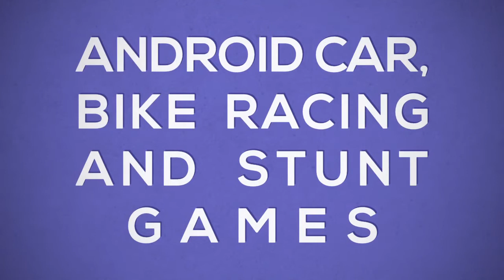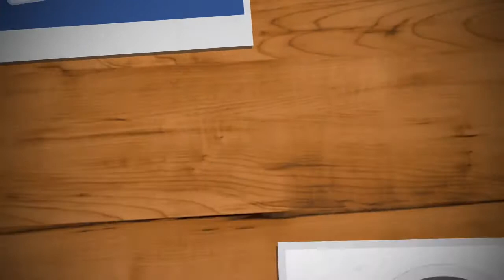Rally Cross Stage 2 Race || Calda Street GT Car || Rush Rally 3 Android